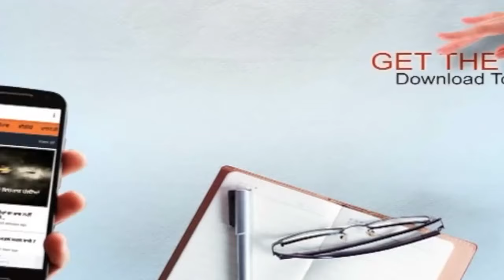16 ਸਾਲ ਤੋਂ ਬਹਿਰੀਨ ਜੇਲ੍ਹ ਚ ਬੰਦ ਪਿਤਾ ਨੂੰ ਮਿਲਣ ਲਈ ਤੜਫ਼ ਰਿਹਾ ਇਹ ਬਾਕਮਾਲ ਪਰ ਅਣਗੌਲਿਆ ਕ੍ਰਿਕਟਰ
16 ਸਾਲ ਤੋਂ ਬਹਿਰੀਨ ਜੇਲ੍ਹ ਚ ਬੰਦ ਪਿਤਾ ਨੂੰ ਮਿਲਣ ਲਈ ਤੜਫ਼ ਰਿਹਾ ਇਹ ਬਾਕਮਾਲ ਪਰ ਅਣਗੌਲਿਆ ਕ੍ਰਿਕਟਰ